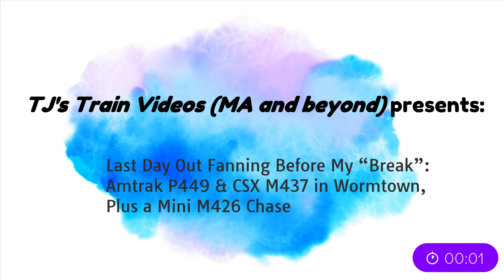Last Day Out Fanning Before My “Break”: Amtrak P449 & CSX M437 in Wormtown, Plus a Mini M426 Chase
Locations: Worcester, MA (Heard St. bridge and New Bond St.), Lancaster, MA (Neck Rd. crossing # 1)
Resolution: 4k with 30 FPS
Video Editor: Cyberlink PowerDirector 365 (still learning the capabilities of this new tool so bear with me as I experiment in this and upcoming videos!)

[details of the 3 trains are below my description]

I wanted to get out to see some trains one more time before my surgery (full hip replacement on 2/20/24).  So I had time on the prior Sunday and knew that CSX M426 was on its way.  I decided to head to the Heard St. bridge over the CSX tracks in western Worcester, as I hadn't captured a freight train from that bridge yet and wanted to check that off the list.  I figured I'd aim for just before Amtrak P449 would hit that spot; that would give me a bit of extra time before I figured M426 would arrive.

I almost missed the P449 as my GPS decided to take me to the Park Ave. CVS instead of the one on Stafford St.  All's well that ends well.  Afterwards, I waited patiently for M426.  After an hour though, I started to fear I had somehow missed it.  But thankfully I at least heard the dispatcher talking to the crew of M437 as they were prepping to leave Worcester.  They showed up a bit later, elevating my trip to "worthwhile" status.  But there was no word on 426 so I convinced myself it had already passed.  I headed to Union Station (WUS) to see what I could see there, and if nothing else, check out the latest work on the station modernization project.

I was still in the car at WUS and fiddling with the parking app (I believe a different one than the last time I parked there) when I felt some deep rumbling that must be a train - and something more than the T train I could see at the temporary platform.  I turned around towards the P&W bridge and, lo and behold, what was traversing north on the bridge but what must be the missing M426.  So I quickly hopped in the car and decided to head to W. Boylston St. to see if I could catch it.  Not having railfanned up that way before, I called my son for advice as he is a veteran of that part of Worcester.  He recommended parking at the TD Bank branch across from New Bond St.  That worked great and I got a nice video of the train.

I had never videoed a train on the CSX Worcester Sub (fka the B&M/Pan Am Worcester Main) so I wanted to see if I could catch this train again.  One other place I've tried to catch a train before (but failed) was Neck Rd. in Lancaster.  But I was running out of light so it was going to be a race in two ways.  I made to the *other* Neck Rd. crossing (further south than the one I had waited at on another occasion) and saw a nice place to pull over.  The crossing lights came on a couple minutes later.  While the lighting wasn't fabulous, I think the video wasn't half bad and I can check another item off my list.

Here are the three trains I saw in Worcester & Lancaster on 2/18/24:

# 1
Time: 14:20
Train Symbol: AMTK P449 (WB to Albany, NY)
Power: AMTK 103 (P42DC), AMTK 101 (P42DC); 2x0x0
Consist: Passenger (4 cars)

# 2
Time: 15:26
Train Symbol: CSXT M437 (WB to Selkirk, NY)
Power: CSXT 5327 (ES40DC), CSXT 3313 (ET44AH), CSXT 5485 (ES40DC); 3x0x0
Consist: Manifest (37 cars)
Comment:  CSXT 5327 is the Western Maryland sticker unit

# 3
Time: 16:57 (New Bond St., Worcester) and 17:46 (Neck Rd., Lancaster, MA)
Train Symbol: CSXT M426 (EB to Portland, ME)
Power: CSXT 467 (AC44CW), CSXT 477 (AC44CW), CSXT 475 (AC44CW); 3x0x0
Consist: Manifest (72 cars)